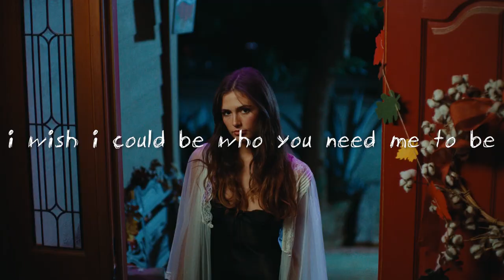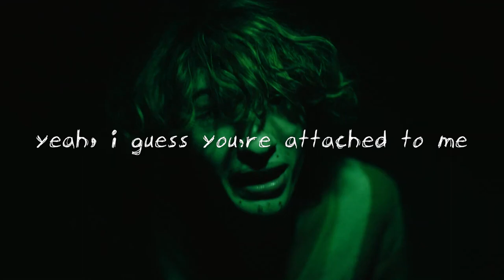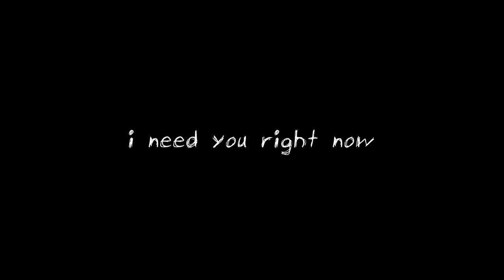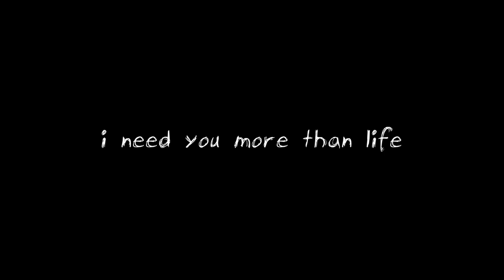glaive & machine gun kelly - more than life (lyric video) [V1]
i hate mgk